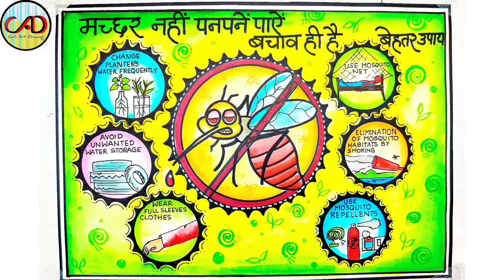World Malaria Day Drawing / World Malaria Day Poster Drawing Easy Steps / Malaria Awareness Drawing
Material used :-
HELIX CIRCLE MAKER
BRUSHPEN
SKETCH PEN
OHP MARKER BOLD
OHP MARKER THIN
WATER COLOUR SHEETS
TRIPOD
CIRCULAR SCALE
WHITE ACRYLIC OUTLINE MARKER
BRUSTRO OIL PASTEL COLOURS